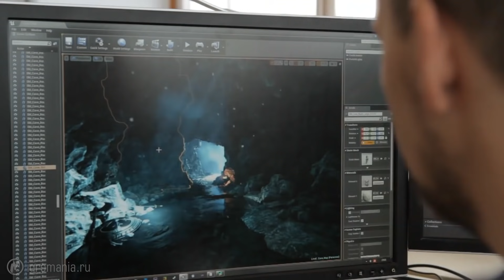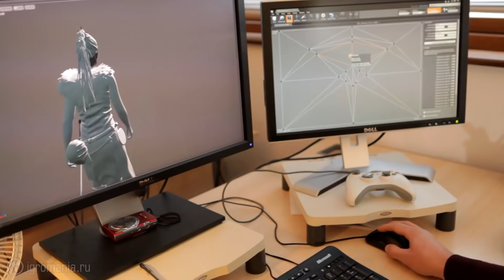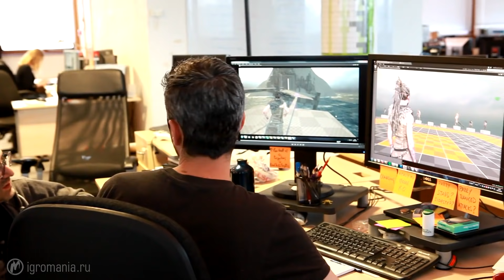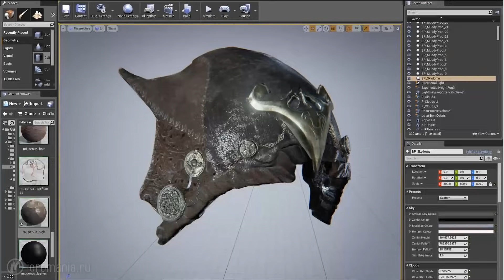Hellblade: Senua's Sacrifice - Шедевр... Кто это сказал? (Обзор/Review)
Несмотря на любовь к творчеству студии Ninja Theory, мы больше интересовались Hellblade, как экспериментом, чем как игрой. Удастся ли команде из двенадцати человек буквально за копейки создать проект высокого уровня? Финансовые дела компании шли не очень хорошо, но ребята решили рискнуть: первый трейлер сделали за несколько сотен фунтов, а motion capture записали прямо в офисе с помощью разного хлама с барахолки. Шаг за шагом Hellblade дотянула аж до самого релиза.